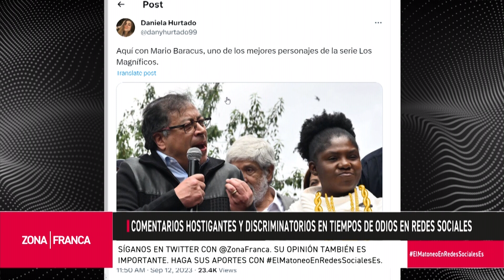Cárcel, ¿solución para los comentarios racistas?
La mujer que atacó con comentarios racistas a la vicepresidente Francia Márquez fue condenada por la Fiscalía. ¿Cuáles son los límites de la libertad expresión y el denominado derecho al insulto? El debate en Zona Franca.

Bloque 1:
00:00:00 – 00:37:17

Bloque 2:
00:37:17 – 00:44:57
Dalian Francisca también fue agredida con insultos previo a entrar a un vuelo.

Bloque 3:
00:47:57 – 00:50:39
Conclusiones de Invitados